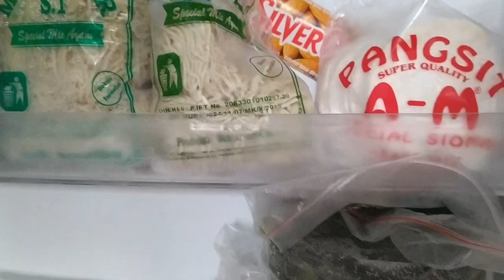Food Preparation Indonesia || Belanja Mingguan 118.000 || Belanja Hemat || Belanja Sayur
Assalamu'alaikum buibu.. Belanja mingguan aku kali ini nggak terlalu banyak, dan protein hewani malah cuma beli ayam 1/2 kg aja. 😂
Karena memang aku rencana nya mau beli seafood tp malah kosong semua seafood nya. Jadi ya sudahlah, mungkin besok-besok aku akan beli protein lagi. Hehe.. Dan total belanja kali ini adalah 118.500 dengan rincian sebagai berikut:
Ayam kampung 1/2 kg 30.000
Brokoli 6.000
Kentang 5.000
Wortel 4.000
Jajan pasar 6.000
Terong lalap 2.500
Cabe gendut 5.000
Pepaya muda 1.000
Tahu 2.500
Bunga kol 8.000
Rendang matang 15.000
Jamur kancing 6.000
Jeruk nipis 2.500
Tempe 2.500
Semangka 2 iris 11.000
Lengkuas 1.500
Kunyit 2.000
Jahe 6.000